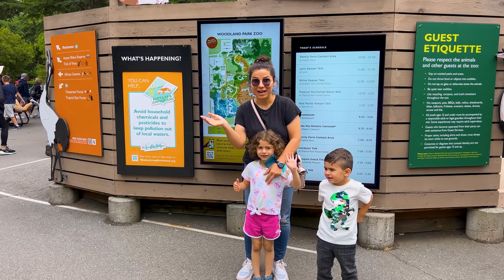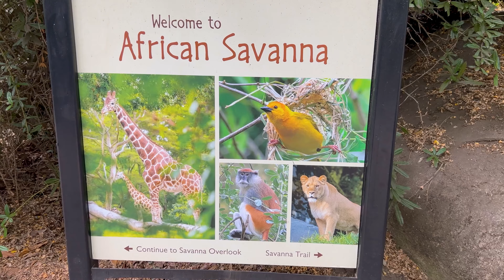Neva and Nali's Family Fun Day at the Woodland Park Zoo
Join Neva and Nali on a family fun day at the Woodland Park Zoo in Seattle! Watch as they explore and interact with the animals in this fun and educational adventure.

Please take note of the following video chapters:

Video Chapters:
0:00 - Intro
0:12 - Hippo
0:52 - Giraffe
1:06 - Zebra
1:17 - Bird
1:36 - Goat
2:06 - Cow
2:19 - Pig
2:32 - Donkey
2:43 - Gorilla
3:07 - Frog
3:24 - Face paint
3:47 - Butterfly garden
4:00 - Flamingo
4:27 - Penguin